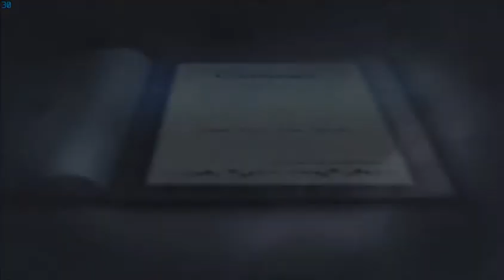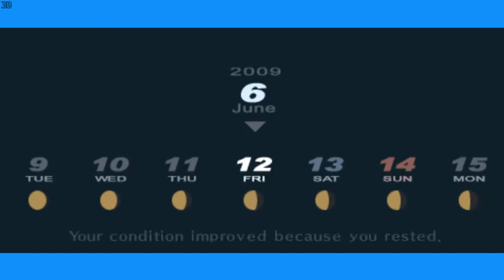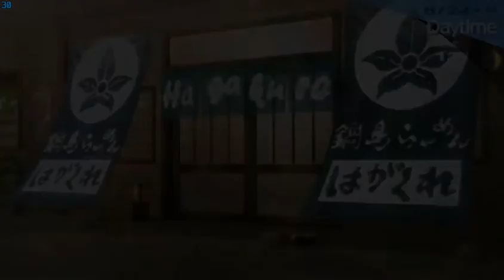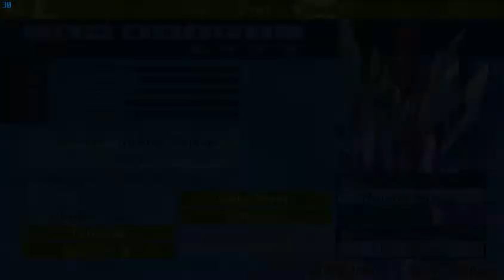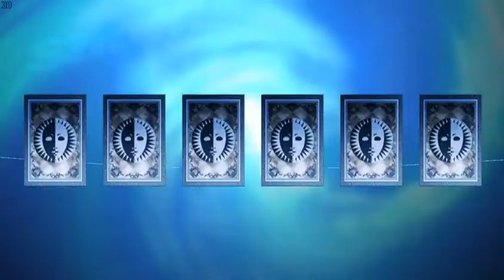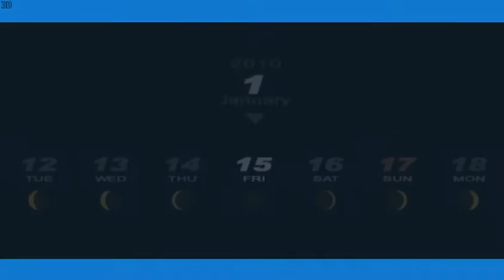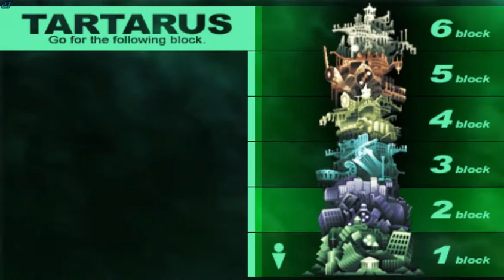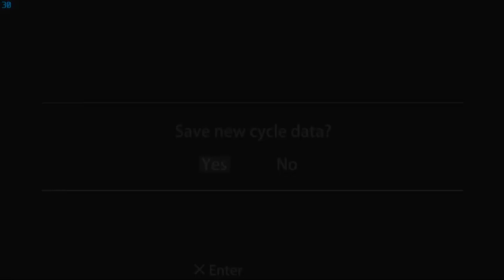SMT: Persona 3 Portable [Normal, True Ending] in 10:29:55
Mostly speedy, done on 09/01/2021